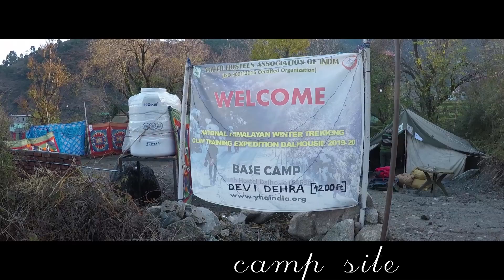YHAI Dalhousie Winter Trek 2019 | Reaching Basecamp and Acclimatization FT. KATTI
YHAI Dalhousie Winter Trek 2019
DW 08 Batch
- Reaching Dalhousie Base camp from Bangalore
- Acclimatization in the base camp